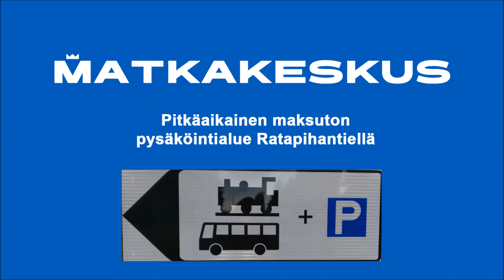Matkakeskuksen pysäköintialue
Porin Matkakeskuksen yhteydessä on suuri maksuton pysäköintialue pitkäaikaiseen pysäköintiin. Kurkkaa videolta, miten pysäköintialueelle ajetaan. Lisätietoja